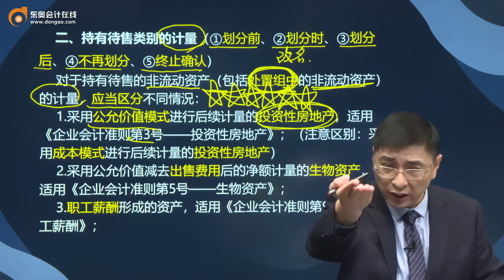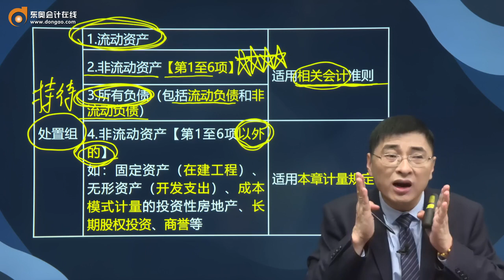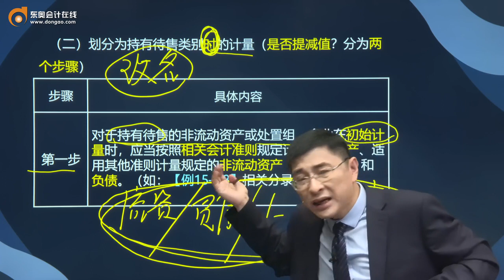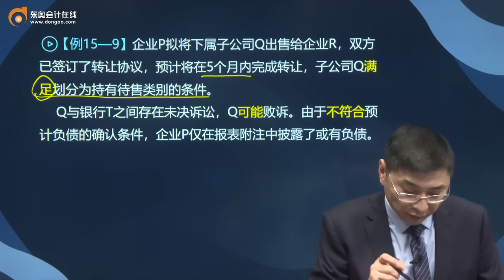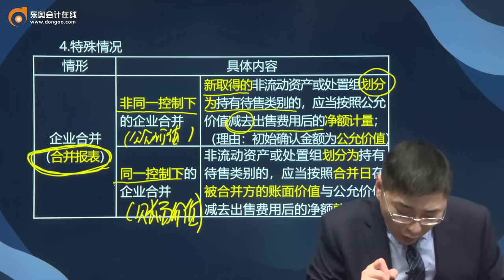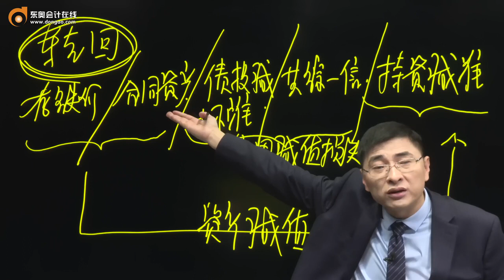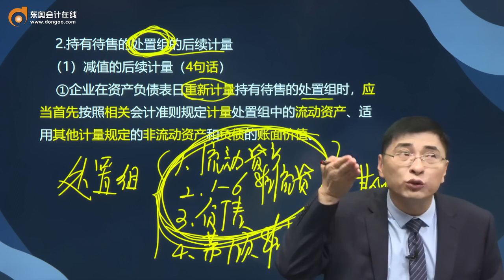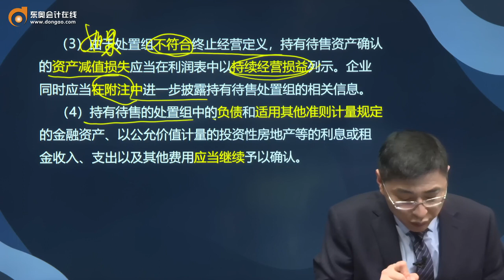第86讲 持有待售类别的计量（1）